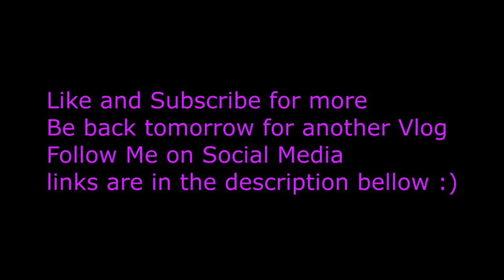Meet Keydon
he is something a cluts may add

smiling makes a huge difference =) see you soon! love you guys.